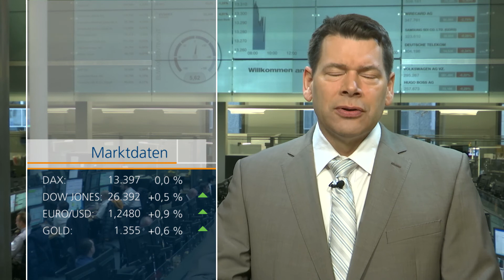Dax bleibt am Freitag auf Richtungssuche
Jetzt wird es Ernst – jetzt muss es sich weisen: Noch ein schwacher Tag, und das Rekordhoch vom Wochenanfang war ein klassischer Fehlausbruch. Der Euro ist deutlich zurückgekommen, nachdem Trump einen starken Dollar propagiert hat.
Das stützt zumindest zu Beginn den Dax leicht. Es sieht es so aus, als ob die Talfahrt gestoppt ist. Der Dax startet zwar schwächer, dreht dann aber leicht ins Plus.
Einen neuen Impuls für den Dollar könnten am Nachmittag kommen mit dem BIP  für das vierte Quartal und dem Auftragseingang für langlebige Güter.
Die Themen im Marktbericht aus Stuttgart von Börsenmoderator Andreas Groß:
Intel macht der Branche Dampf - Givaudan wächst stärker als erwartet.